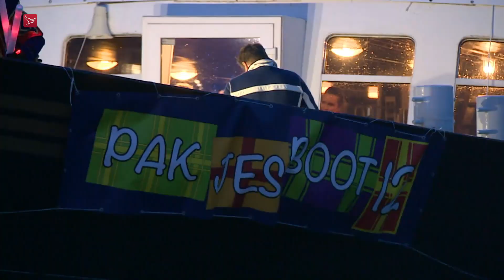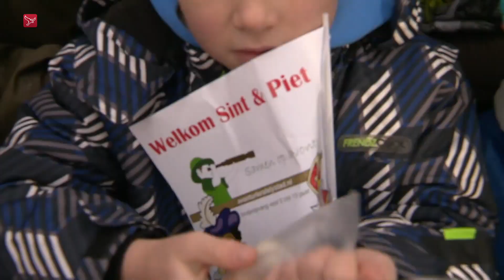Aankomst Sinterklaas in Flevolandse gemeenten dit jaar op video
De aankomst van Sinterklaas in de meeste Flevolandse steden en dorpen vindt dit jaar niet in de openlucht plaats. Geen kade vol zingende kinderen en een tocht op een paard door het winkelcentrum maar een aankomst op video.